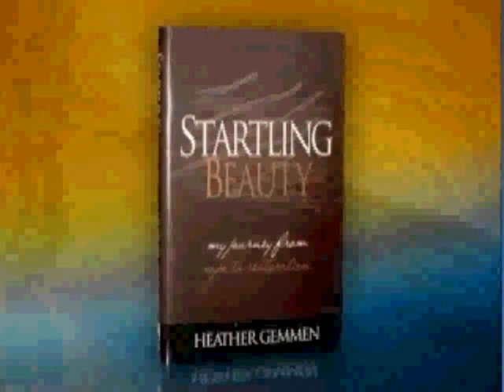HEATHER: Raped & Pregnant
(better quality - don't want to redo the video, so you have the link now if you want to use it).

Heather, a rape victim learns she is pregnant and has a choice to make.
If you or someone you know has been raped or is pregnant and needs help, please go to these websites: